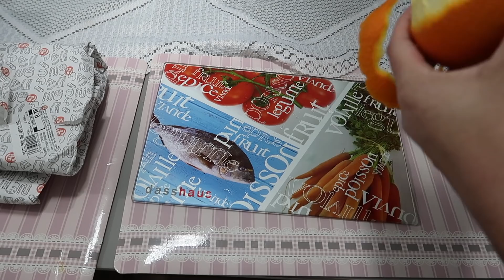MONTANDO O LANCHE DA ESCOLA + CAFÉ DA MANHÃ DOS GÊMEOS #2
▬▬▬▬▬▬▬▬▬▬▬▬ஜ۩۞۩ஜ▬▬▬▬▬▬▬▬▬▬▬▬▬
Emagreça sem precisar ir na academia, emagreça EM CASA:

Glenya Taynara
CAIXA POSTAL: 1034
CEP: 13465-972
AMERICANA-SP